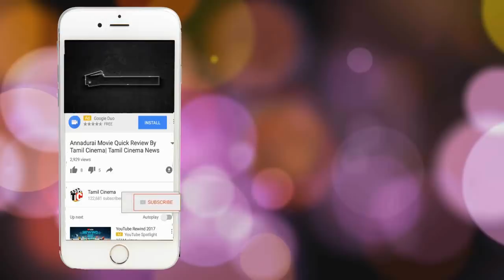திருமணம் செய்ய வற்புறுத்திய இளைஞர்.. 12ம் வகுப்பு மாணவி தற்கொலை.| Tamil Cinema News